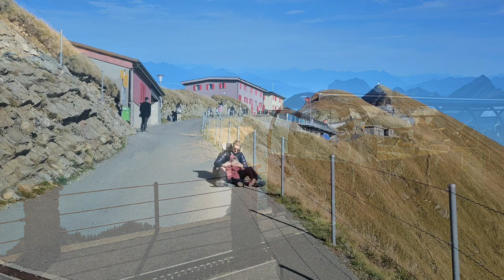Switzerland "Brienz Rothorn Bahn" on top of the mountain & Day's tour picture clips (4K-UHD)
■ BRIENZ ROTHORN RAILWAY:
The Brienz Rothorn Railway (German: Brienz Rothorn Bahn, BRB) is a tourist rack railway in Switzerland, which climbs from Brienz, at the eastern end of Lake Brienz, to the summit of the Brienzer Rothorn. The railway is 7.6 kilometres (4.7 mi) long, is built to 800 mm gauge (2 ft 7+1⁄2 in gauge), and uses the Abt double lamella rack system. Unusually for Switzerland, the line is not electrified, and most trains are operated by steam locomotives.

The Brienz Rothorn Railway reaches a height of 2,244 metres above sea level and is the fourth-highest railway in Switzerland

The BRB is 7.6 kilometres (4.7 mi) long with a maximum gradient of 1 in 4 (25%) and includes five tunnels. It begins in Brienz at 566 m (1,857 ft) above sea level, from a terminus opposite the Brienz station of the Zentralbahn company's Brünig line. Also nearby is the quay used by the BLS AG shipping services on Lake Brienz.

The railway is single track with three passing loops. The first passing loop is at Geldried, 1,019 m (3,343 ft) above sea level. The halfway passing loop of the line is at Planalp station at 1,341 m (4,400 ft) above sea level (the only stop on the line). The older steam locomotives stop to take water. The third passing loop is at Oberstafel, 1,819 m (5,968 ft) above sea level.

The upper terminus of the line is at Rothorn Kulm station at 2,244 m (7,362 ft) above sea level, a little below the summit of the mountain.

A popular hiking trail runs between the summit station, and the Brünig-Hasliberg station at the point where the Brünig line crosses the Brünig Pass.

All steam locomotives are Class H2/3, indicating that two of the three axles are driven, giving a wheel arrangement (Whyte System) of 0-4-2. The older locomotives are a side tank, "kneeling cow" design of a standard SLM product. The modern steam locomotives use an efficient "light oil" fired steam technology and were built by SLM (former Swiss Locomotive and Machine Works) of Winterthur.

A prototype Diesel locomotive, class Hm2/2, number 8, was delivered in 1973, but sold to the Chemin de fer Montreux-Glion-Rochers-de-Naye in 1995 as their Number 4. New Diesel locomotives were constructed by Ferdinand Steck Maschinenfabrik and are of (Whyte System) 0-4-0 wheel arrangement to a "kneeling cow" design.

The Brienz Rothorn Railway operated 7 days per week from June 4 to October 23, 2016, all the way up to the Rothorn. They tried to ensure that all their services are steam-powered.